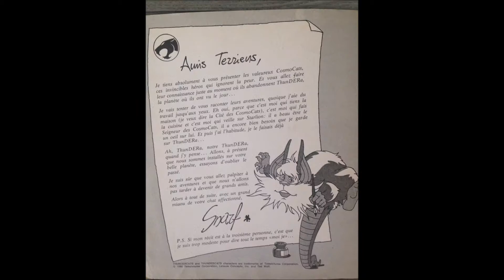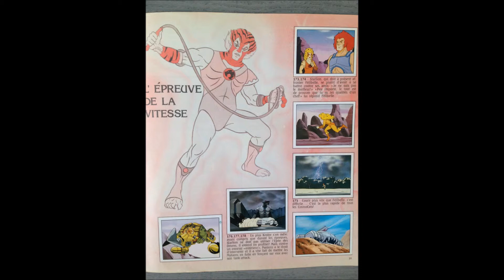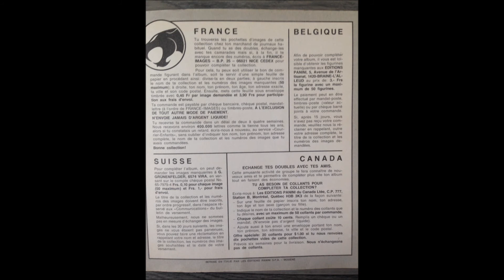album panini cosmocats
album sympa avec son poster cool aussi